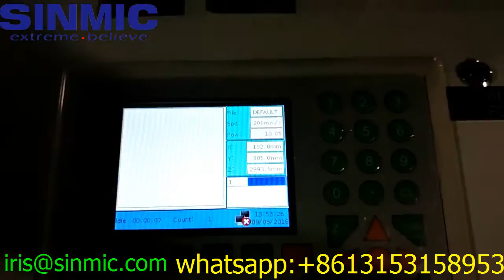metal and non metal laser cutting machine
1390 metal and non metal laser cutting machine
1300*900mm working size
150w F6 EFR laser tube